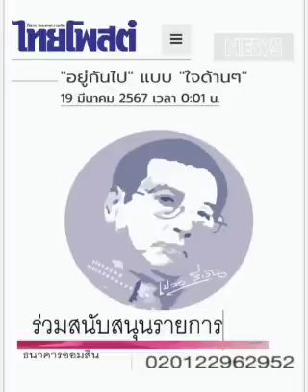"อยู่กันไป" แบบ "ใจด้านๆ"